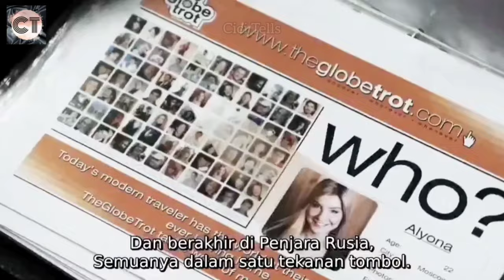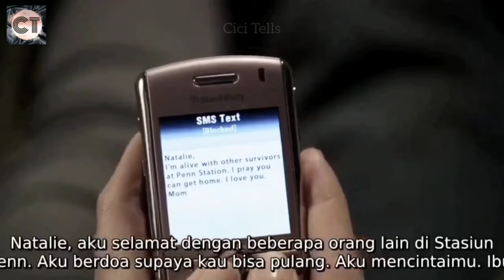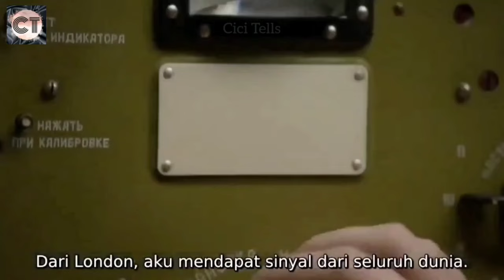NGERI BANGET KALO BENERAN KEJADIAN ❗ | ALUR CERITA FILM THE DARKEST HOUR KIAMAT INVASI BUMI ALIEN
Ini Merupakan Alur Cerita Lengkap dari sebuah Film berjudul THE DARKEST HOUR

The Darkest Hour merupakan sebuah film Amerika Serikat yang dirilis pada 22 Desember 2011.

 Film yang disutradarai oleh Chris Gorak ini pemainnya antara lain ialah Emile Hirsch, Olivia Thirlby, Rachael Taylor, Max Minghella, Joel Kinnaman dan masih banyak lagi.

Orang Amerika Serikat, Ben dan Sean (Max Minghella dan Emile Hirsch) melakukan perjalanan ke Moscow untuk menjual peranti lunak jejaring sosial. Dalam pesawat, penumpang sempat mengalami kekacauan akibat terjadinya petir di udara, tetapi semuanya kembali normal. They mendapati rekan kerja mereka dari Swedia, Skyler (Joel Kinnaman), telah mencuri karya mereka dan digunakan untuk membuat kesepakatan dengan pengusaha Russia. Untuk mengobati kekecewaan itu, meeka pergi ke tempat hiburan, dan bertemu Natalie (Olivia Thirlby), seorang gadis American, dan temannya dari Australia, Anne (Rachael Taylor). Lampu tiba-tiba padam dan semua pengunjung keluar dari ruaangan. Di sana mereka menyaksikan penampakan serupa aurora. Lampu cahaya berguguran dari langit lalu menghilang. Ketika seorang polisi mencoba menelusuri objek tersebut, dia tubuhnya langsung hancur dan hilang, membuat semua pengunjung panik. Entitas tidak tampak mulai mengejar orang-orang yang lari berhamburan.

Footage dan Potongan-potongan video di ambil dari Film asli dan dipergunakan secara wajar.
Kami tidak meng klaim film tersebut adalah kepunyaan kami.

Stay tune jika kamu rasa channel ini bermanfaat.